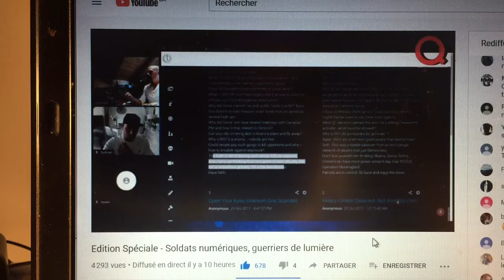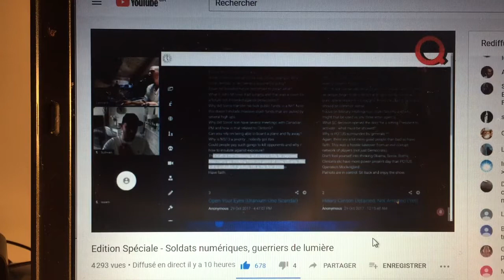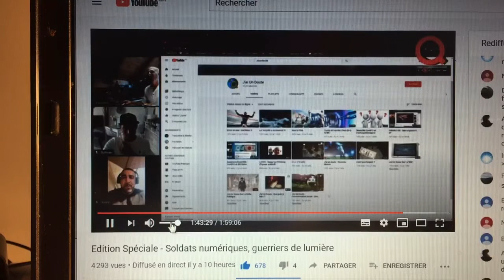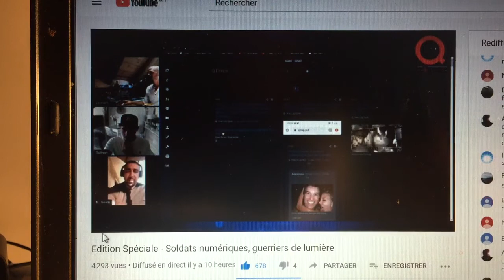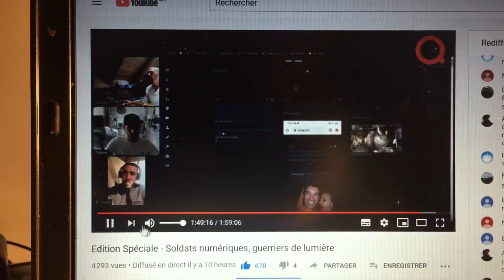Les deQodeurs fait par Claude Breton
Prépare toi